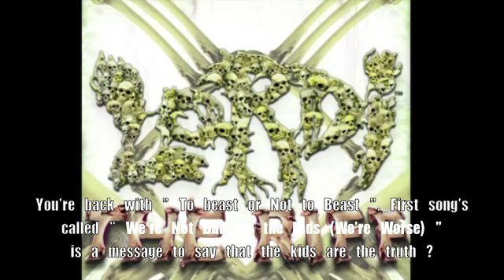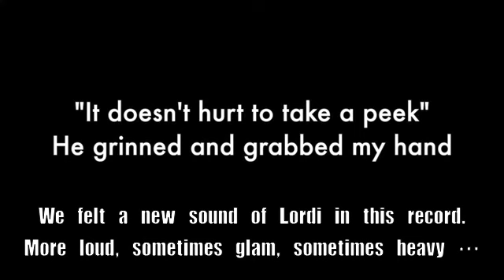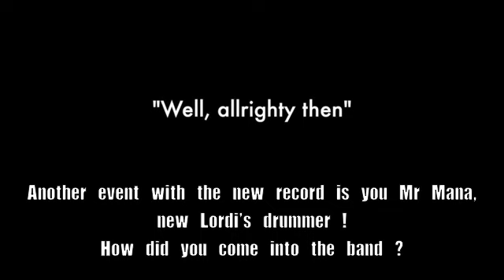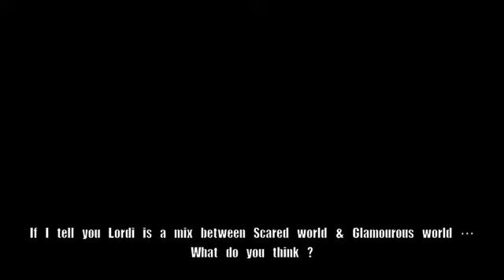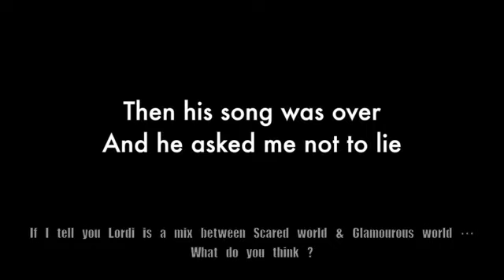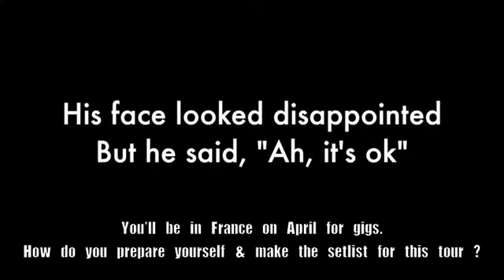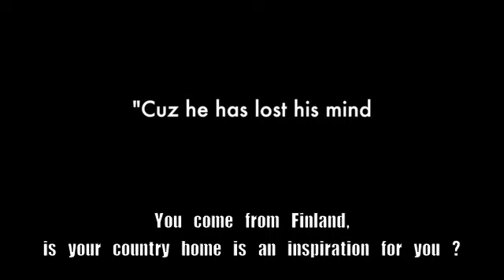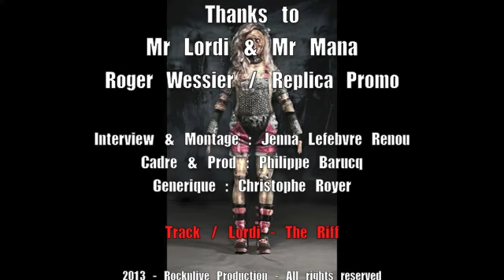INTERVIEW WITH LORDI BY ROCKNLIVE PRODUCTION